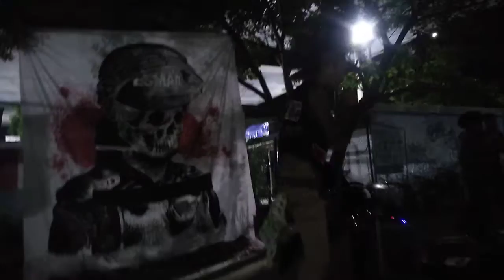Patriarkos Punk - Feria Libertaria , Carreras Ilegales, TOkes SSubterraneos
Punk SObre Los 40 G.
Soledad,Barranquilla.
Ruidos:
Mata Mata
Libertad
Vida impotente
Clonazepam
Mis Amigos
Punkilometros
Puto gobierno